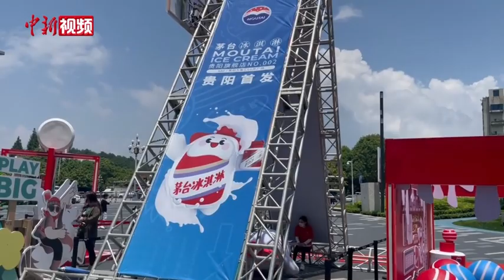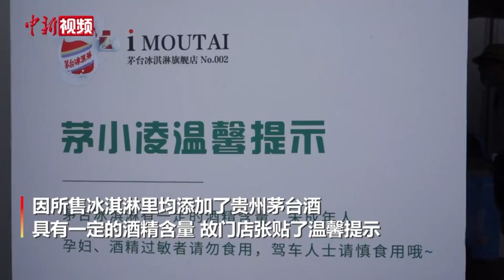“53度茅台冰淇淋”贵阳开售 消费者排队购买尝鲜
5月29日，全球第二家、贵阳首家茅台冰淇淋旗舰店开业，这也是茅台官方首次推出“白酒+冰淇淋”产品。冰淇淋开售当天，不少民众前来购买尝鲜。